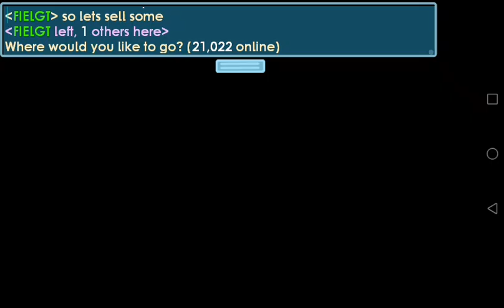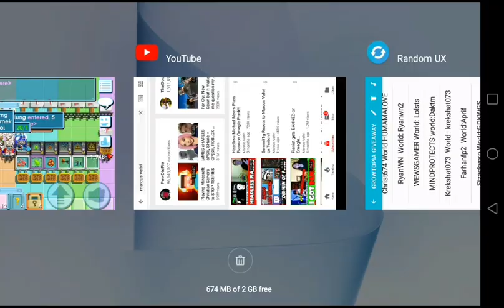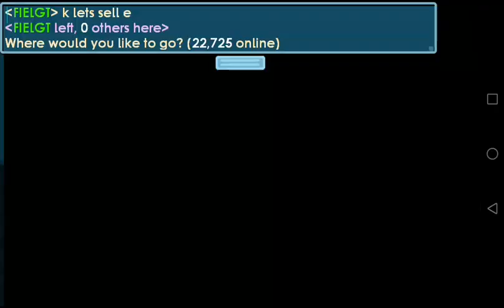Selling Fossil Brushes ! (New Mass Coming Soon)